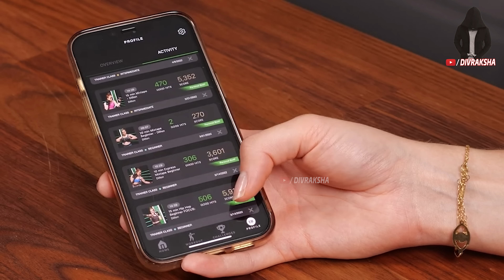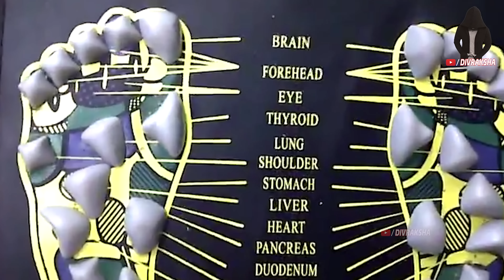21 SUPERCRAZY PRODUCTS AVAILABLE ON AMAZON 2023 | New Gadgets Under Rs 50, Rs 100, Rs 500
Insta360 X3

Topics : 21 Scary Prank Products For Students Available On AMAZON | New Gadgets Under Rs 50, Rs 100, Rs 500 ? 21 USEFULL THINGS BUY FROM AMAZON AND ALIEXPRESS | Pubg Gadgets Under Rs100, Rs500, Rs1000, 21 New Superhero THINGS  On AMAZON & ALIEXPRESS !  Electronic Gadgets Under Rs 50, Rs 100, Rs 500

Amazon Deals:

★Best Drone And toys On Amazon :
Flying Ball For Kids :
Flying Hand Sensor Toy For Kids:
6 Axis LED Drone :
(Rs 3,886)
3D Flip Camera Drone :

★Cool Gadgets On Amazon Under 200 Rs :
1.Zebronics Speakers
2.Quantum USB 4 Port
3.Photron Selfie Light
4.Philips On-Ear Headphones
★Smartphone Gadgets On Amazon Under 50 Rupees :
1.NFC Tag
2.Ring Holder
3.Charging Stand
4.OTG Adapter
★4 Smartphone Gadgets On Amazon Under 300 Rupees :
1.GPS Trackor
2.Selfie Stick
3.Bluetooth Receiver
4.Mobile Tripod